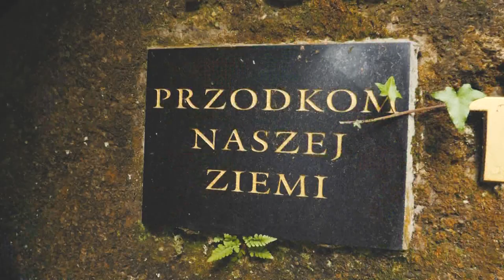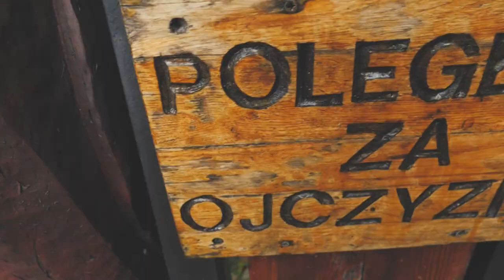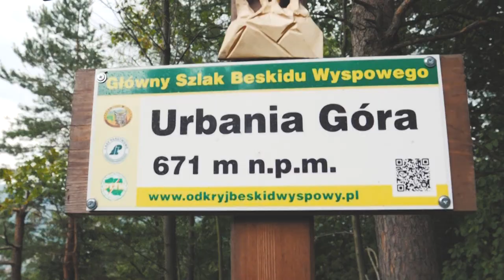WIARA PRZYNIOSŁA GÓRĘ. Zwiastun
„WIARA PRZYNIOSŁA GÓRĘ” - zapowiedź filmu dokumentalnego o twórcy ludowym Józefie Wronie i jego dziele życia – Kalwarii Tokarskiej, scenariusz i reżyseria Wojtek Pęcek, realizacja Wojtek Pęcek, 18 min – zapraszamy na pokaz filmu podczas premiery albumu 3 listopada 2019 godz. 16.00 sala widowiskowa GOKiS Tokarnia.